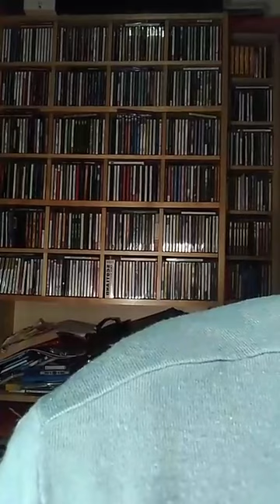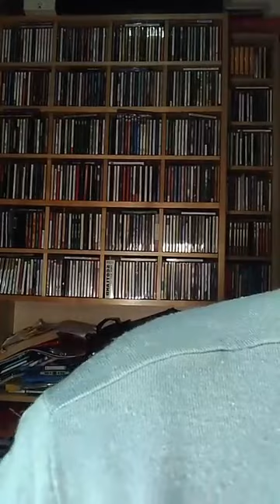Friday Friend - Love To Send